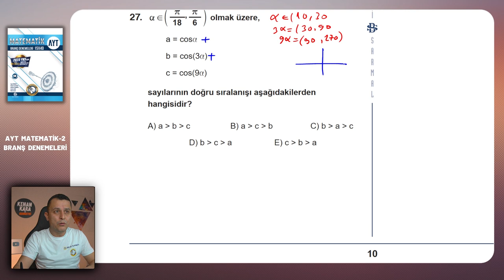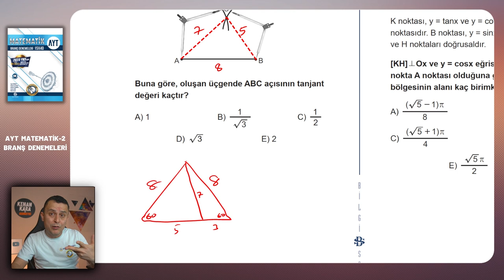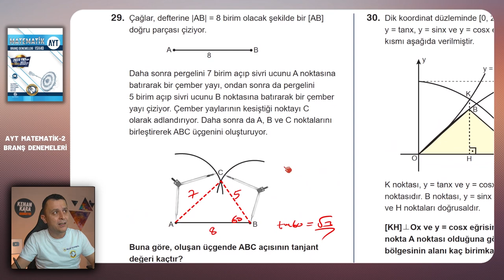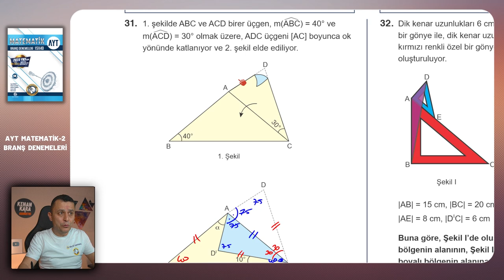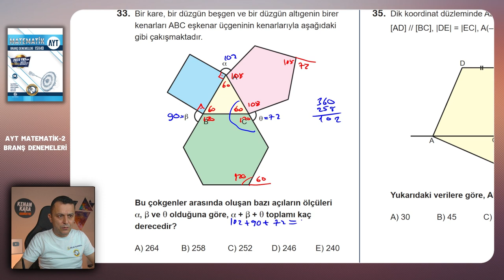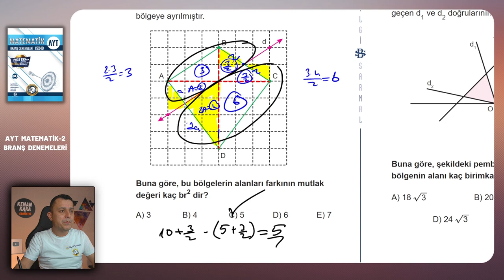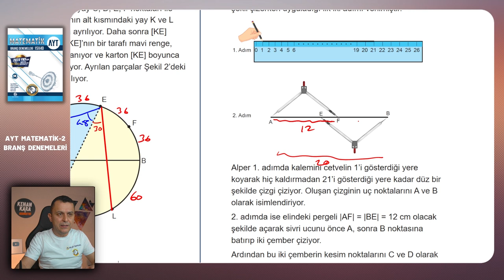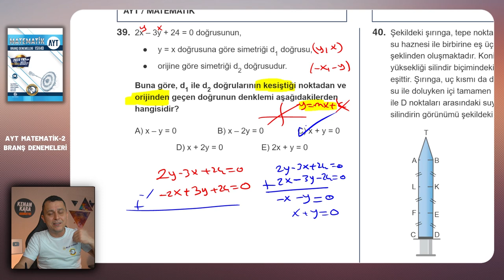DENEME -2 | Geometri çözümleri | Bilgi Sarmal | AYT Matematik Branş Denemeleri